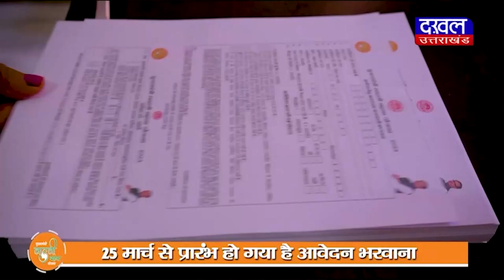DAKHAL NEWS कमलनाथ ने कहा विंध्य की शान है सिंगरौली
कमलनाथ ने कहा विंध्य की शान है सिंगरौली
नाथ ने कहा सिंगरौली का हक छीना है भाजपा ने

news
madhyapradesh news
madhyapradesh
kamalnath
congress
bjp
politics news